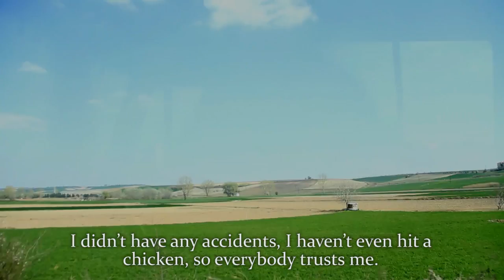İsmigül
Almanya Büyükelçiliği'nin "Kadın Hakları İnsan Haklarıdır" konulu kısa film yarışmasının birincilik ödülünü alan film.
Film, der beim Kurzfilmwettbewerb "Frauenrechte sind Menschenrechte" der deutschen Botschaft Ankara den ersten Platz belegte.